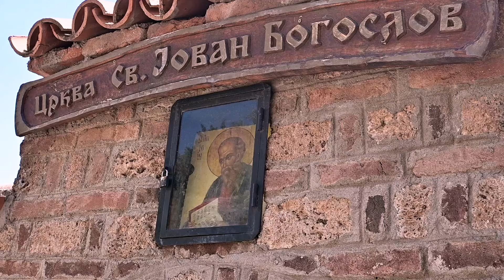A Joyful Reunion | Van Life North Macedonia | The Hippie Trail #77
Time for a new country on this trip! Guess what? It's North Macedonia!

And it's also time for a long-awaited reunion! We are over the moon to see Steffi and Alex again!
Together, we embark on an incredible journey through North Macedonia, a country completely unknown to us, and are blown away by its overwhelming green beauty!

We kick off our trip in the south of the country, where we'll discover some of the most stunning lakes, rolling green hills and, we're sure, some incredible tourist hotspots along Lake Ohrid!

And, of course, no road trip is complete without a little hiccup or two along the way!

Enjoy this one and... be kind, always!

The music in this episode:

Fly On The Wall - Deskant
Dying Daylight - Dylan Sitts
I'm Looking Up Now - Sarah, The Illstrumentalist
Morning Hike - Lindsey Abraham
Pizza Napolitana - Trabant 33
All The Little Things - The Eastern Plain
Same Same But Different - Daniel Fridell
By The Harbor - Mhern
The Storm Inside - Daniel Gunnarsson

OUR GEAR

GoPro Hero8 Black
GoPro Media Mod for Hero8 Black
GoPro Shorty
GoPro Rechargeable Battery
GoPro Casey
GoPro Dual Battery Charger
Nikon Z fc
Rode VideoMicro
GorillaPod 1K Stand
Samsung S10
DJI Mini 2

We’re An and Yves, a Belgian couple who share a passion for travel en adventure.
Over the years we took a couple of gap years on different occasions and right now we're travelling the hippie trail, which started on January 1 2023!

As said this is not our first travel experience but three years ago we started sharing our stories on YouTube and Instagram. There has to be a first time for everything!

Our goal is to inspire you to follow your passion (big or small) and to see and experience the world with your own eyes.
By sharing our stories we hope we can inspire one another on their own journeys.

0:00 Intro
1:30 Leaving Greece
1:58 Entering North Macedonia
2:28 Seeing @Roaming__Rhino back!
3:40 Exploring Ohrid
4:42 An unpleasant surprise...
5:31 Leaving Ohrid
6:30 Arriving in nature!
11:59 Leaving to Struga
13:53 Arriving in Struga
16:21 Visiting llinden monument
17:36 Driving to Mavrovo National Park